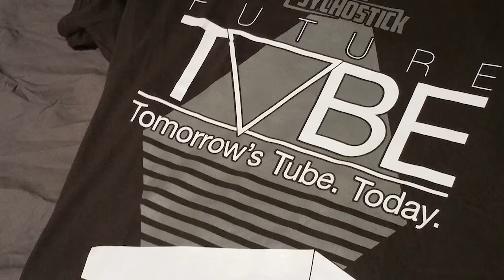Bobacast Episode 2: Sonic the Hedgehog, Peter Maynew, Patton Oswalt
Join me, Dan T with my long time friend Nathan as we explore geek culture and look back at the week in review while enjoying a tasty Boba-filled beverage.

This Weeks Topics: Mirai Nikki, Legend of Heroes, Sonic the Hedgehog's abortion movie, Peter Maynew, Patton Oswalt, Sesame Street and Psychostick the Tube!